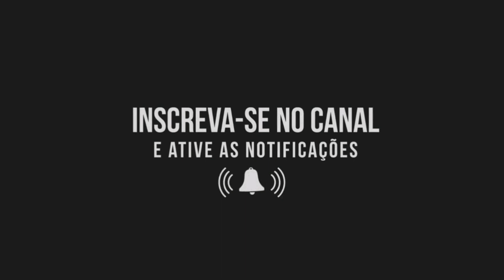Santa Rosa PI 301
Passando por Santa Rosa, Luís Correia, PI 301.